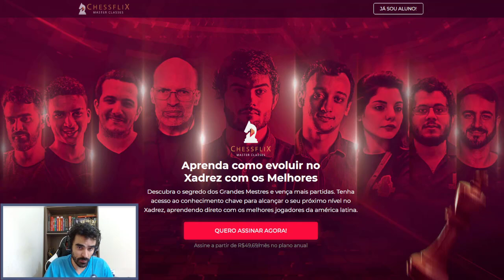JOGANDO E DANDO DICAS PRA GALERA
E.